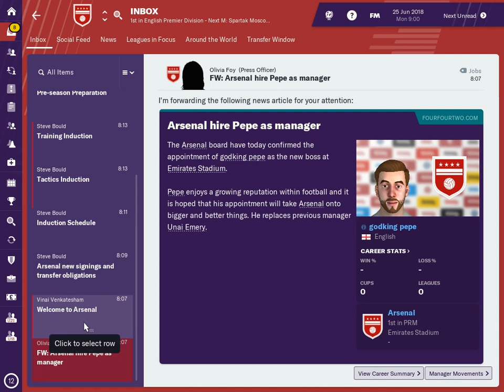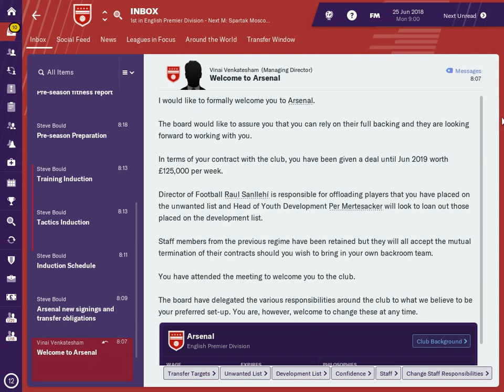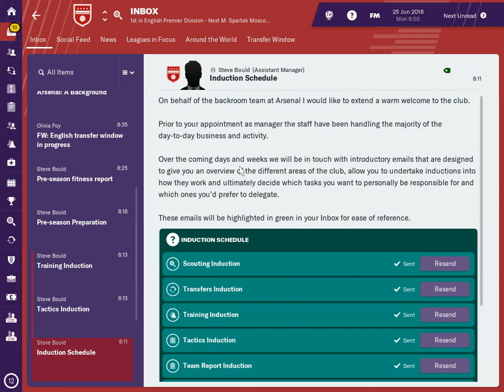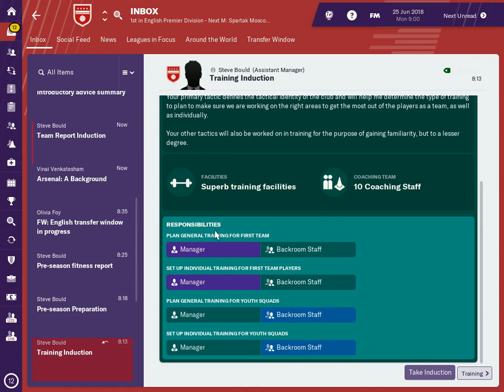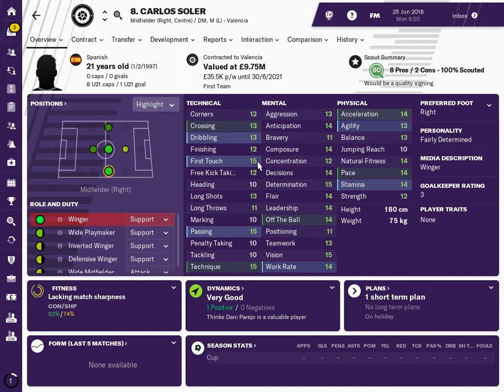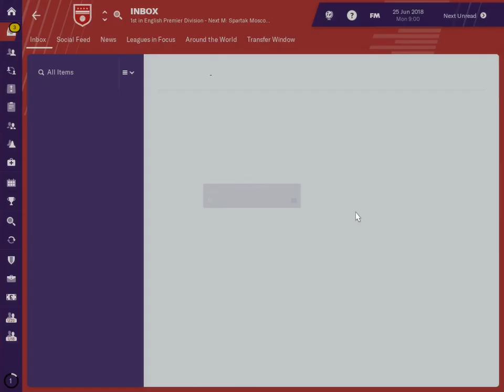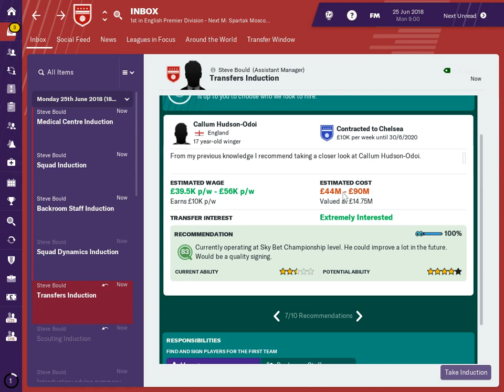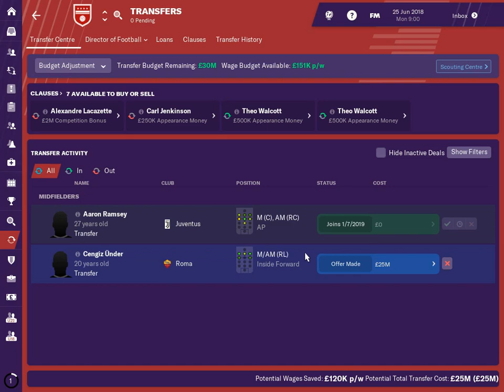FM19 Arsenal - The beginning of the season, getting ready S.1 Ep.01 Football manager 2019 game play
FM19 Arsenal game play.
How well can we do this year, lets aim for the champions league and go as far as we can in Europe ? Find out how we do ...